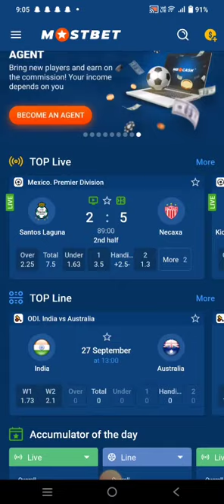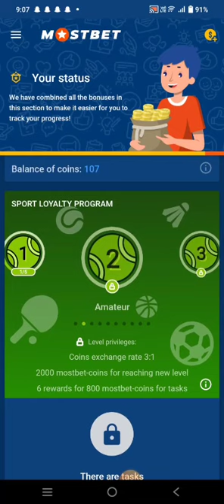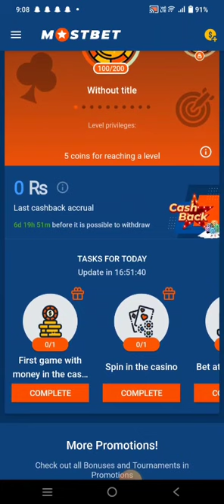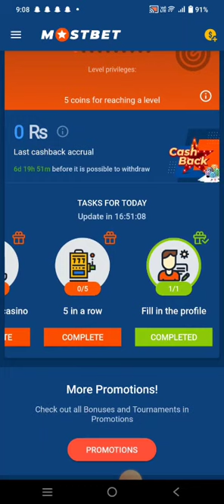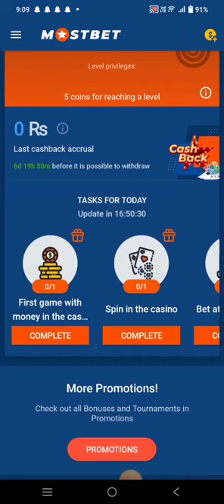What is Your Status in MOSTBET and How We Check Our Account Progress? |YouTube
Welcome to the Mostbet official YouTube channel! ?? Get ready to embark on an extraordinary journey into the world of sports cricket, casino games, and live entertainment.
Do you want to get free balance:
    1-Click on registration.
     2-Choose registration by email or Complete.
     3-Fill in the boxes with your real information’s.
     5-Choose sport bonus To benefit from the following advantages??
__300% bonus on the first deposit with Easypaisa.
__200% bonus on Monday & Wednesday & Friday reloads.
__Birthday bonus every year.
__Easypisa Deposit and Withdrawal available 24 hours ??

 ~*Join Now Get Start Your Earning~*